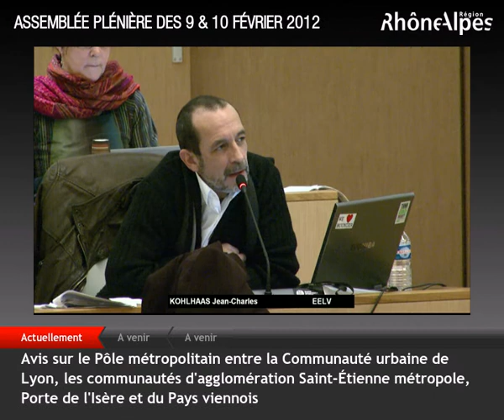Jean Charles Kohlhaas explique l'amendement EELV au projet de pôle métropolitain